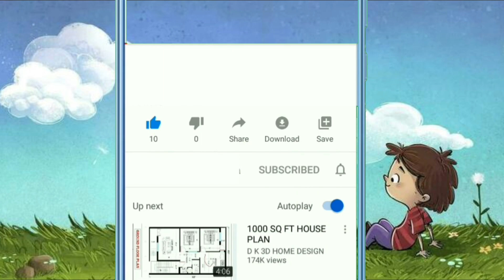ABC Phonic Song | A for Apple | Toddler Learning Video Songs | Alphabet Song for kids | Kids Cartoon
abcd on youtube | learn abcd on youtube | abcd for kids on youtube | youtube par abcd kaise sikhen

Your queries 👇

abcd on youtube
learn abcd on youtube
abcd for kids on youtube
youtube par abcd kaise sikhen
youtube par abcd kaise sikhayein
how to learn abcd on youtube for kids
learn alphabets on youtube for kids
bachhon ko youtube par abcd kaise sikhayein
youtube par bachhon ko abcd kaise sikhayein
learn abcd at home on youtube
ghar par abcd youtube par kaise sikhayein
abcd at home on youtube
alphabets at home on youtube
a for apple on youtube
a for apple video on youtube
youtube par a for apple video
english alphabets on youtube
learn english alphabets on youtube
a to z on youtube
learn a to z on youtube
learn a to z alphabets on youtube
youtube par bachhe a to z sikhen
a for apple for kids on youtube
a to z for kids on youtube
english alphabets for kids on youtube
Sheenu kids Study